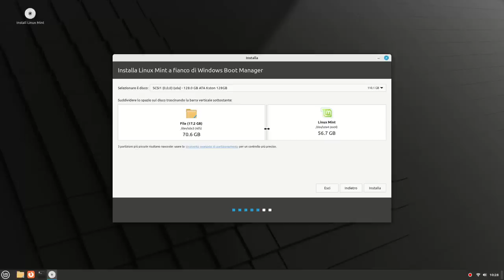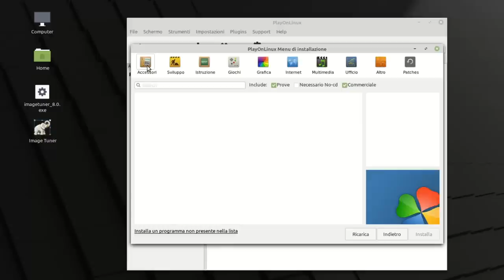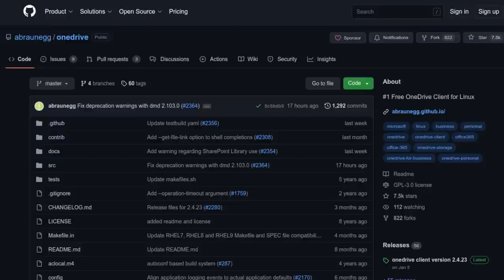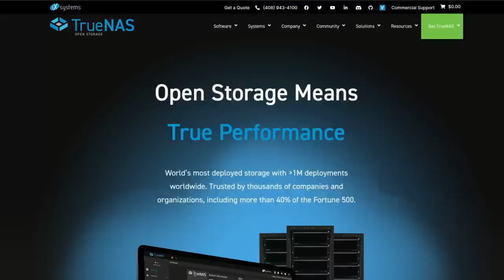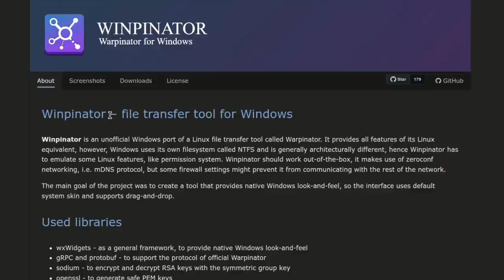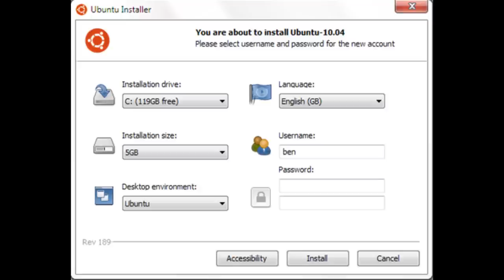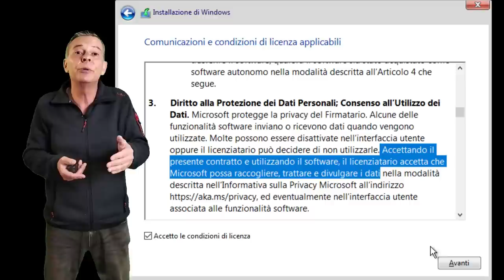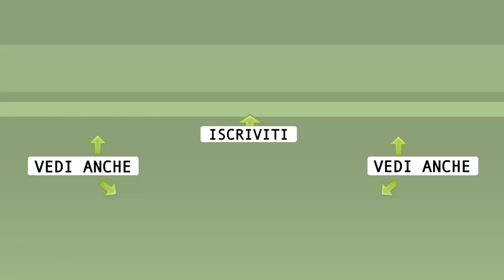Interoperabilità Windows / Linux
Dual boot, Cloud, NAS, virtualizzazione ed altre possibilità di interazione tra i due sistemi operativi. Una carrellata delle opzioni con indicazioni utili e riferimenti a video già pubblicati.

🙏 Sostieni alternativalinux! 🙏
◾Con una piccola donazione anonima BitCoin:
👉 1Au1m1MSSR7Q27TRot2SJwhxZnM8KSkYKY

0:00 Sommario
0:26 Introduzione
1:02 Dual boot e accesso reciproco
3:39 Wine
6:36 Condivisioni cloud
9:34 NAS
11:49 Condivisioni LAN
12:53 Warpinator
15:57 Linux dentro Windows
↳ 16:24 Microsoft WSL
↳ 17:54 WubiUEFI
↳ 18:41 Virtualizzare Linux
↳ 20:13 Il mio parere
22:25 Windows dentro Linux
24:05 Riferimenti